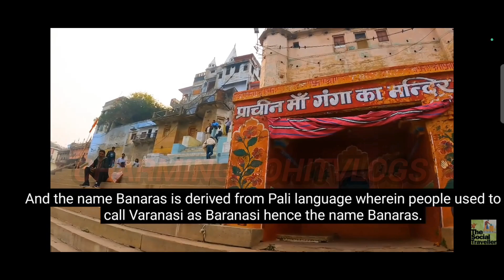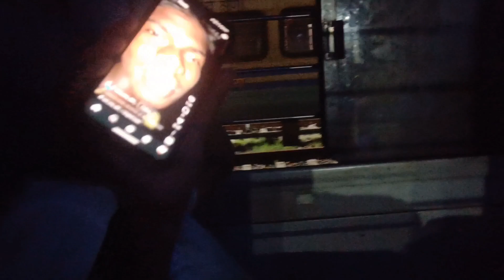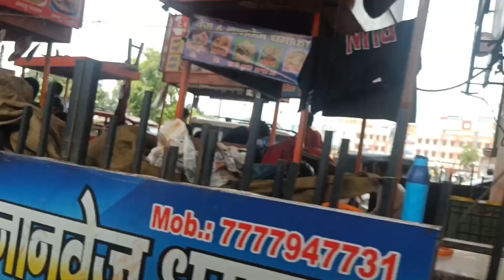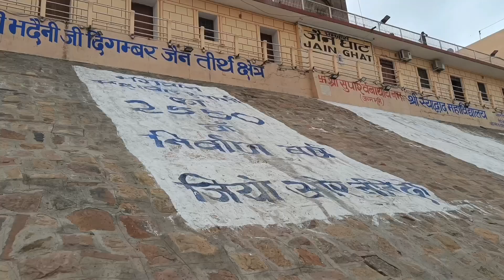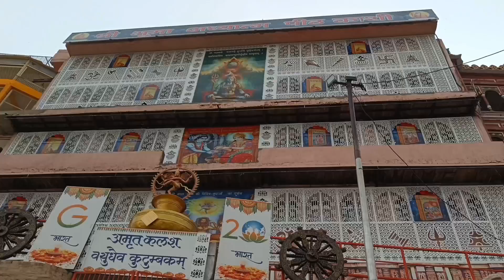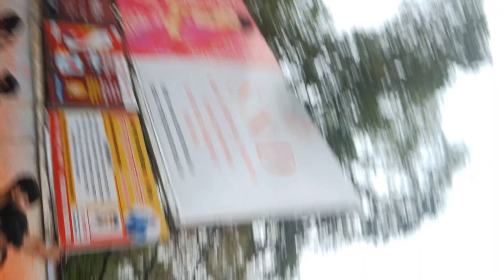काशी विश्वनाथ ज्योतिर्लिंग दर्शन 2024 | 🔱VARANASI Tourist Places | गंगा आरती, अस्सी घाटVaranasi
Varanasi

काशी विश्वनाथ ज्योतिर्लिंग दर्शन 2024 | 🔱VARANASI Tourist Places | गंगा आरती, अस्सी घाटVaranasi@charmingmohitvlogs

Varanasi is a city in the northern Indian state of Uttar Pradesh, Varanasi also known as Kashi or Benares, or Banaras, is a city on the banks of the river Ganges in Uttar Pradesh, India, Varanasi has beautiful ghats, temples, famous food places where you can spend your time, in this video we have combined our whole trip of Varanasi and in this video you will see all the places, ghats, famous restaurant where we visited, and after watching this video you will get to know how we traveled in Varanasi, and How we managed to visit all these places in low time, So watch this video till the end so that you can also plan your Varanasi Trip easily.

शिव सृजन है और विनाश भी,
शिव मंदिर है और शमशान भी,
शिव आदि है और अनंत भी।

आप सभी भोजपुरी दर्शको को मेरा प्रणाम , मै मोहित पाण्डेय तहे दिल से आप सभी  का धन्यबाद करता हूँ  ,आप लोगो ने मुझे बहुत प्यार और आशीर्वाद दिया ,इसका ,मै बहुत बहुत शुक्रगुजार हूँ , आप सब से अनुरोध है की ,आप सब हमारे इस चैनल charming mohit vlogs को भी इसी तरह प्यार और आशीर्वाद देते रहिये  (प्रणाम)

Hello
Namaskaar 🙏
about me:-I am mohit Pandey from raxaul Bihar .first of all thankyou so much for visiting on my channel .I put all kind of videos on this channel travelling vlogs, daily vlogs, food vlogs, cricket vlogs, festival vlogs .I manage my channel myself . Like contant , editing , shooting and uploading and all that's why I want you to help me grow 🙏🚩 that's all my Youtube family's 🙏🤗☺️❤️

Thanks you so much & love you all❤️
Charming Mohit vlogs

hits likes.

Lots of ❤️

Other search result for my vlog
My first vlog viral
daily vlog
travel vlogs
mommy Vlogs
mom vlogs
family vlog
car vlogs
bike Vlogs
Walking vlogs
Tourist place
Adventure vlogs